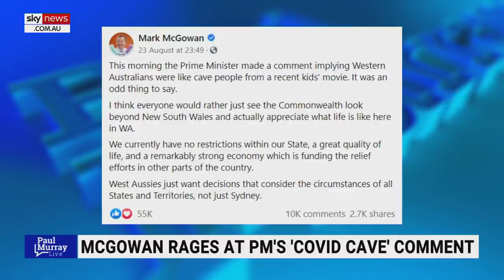'WA has some glass jaws': McGowan hits out at PM over 'cave people' remarks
Western Australia might have a lot of iron ore but "we have some glass jaws" specifically up in parliament house, according to Triple M Perth Breakfast host Jenna Clarke.

This follows a tweet by WA Premier Mark McGowan which hit out against PM Scott Morrison for allegedly making a comment which implied "Western Australians were like cave people", in reference to family film 'The Croods'.

"Our notable 'Perthonalities' don't like to be told what to do by those east coasters," Ms Clarke said.

"I have to say to the prime minister, where's the lie? It's true we've been enjoying living in this cave for the last 18 months now and it's time to start living with COVID – let's get vaccinated and let's get this show on the road."